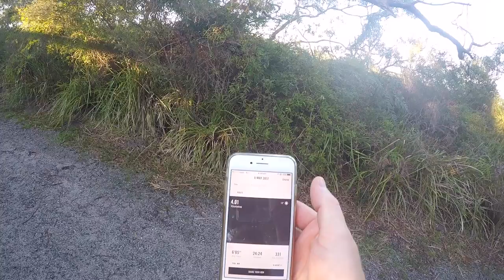RUNNING VLOG #014: Knee Pain / Runners Knee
My knee is causing PAIN... Here is my update...
I am working through it with acupuncture and a foam roller therapy plan. I will keep you updated.

My Gear:
Running Headphones: Plantronics BackBeat Fit Bluetooth
Running Belt: Fitletic 16-ounce Hydration Belt
Running Shoes: ASICS Men's GT-1000 5 Running Shoe
Camera: GoPro HERO4 Silver using the GoPro 3-Way Grip
GoPole Reach
Drone: DJI Phantom 4

Soaring - Sound Effect (Jingle)